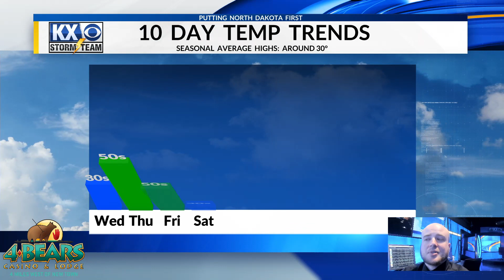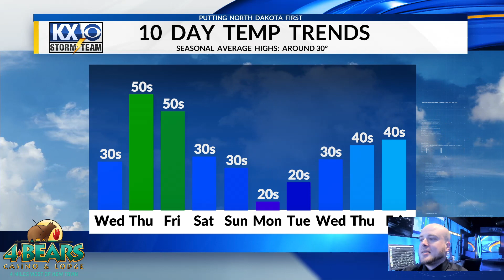Kenny's Tuesday Evening OneMinuteForecast 2/27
Below zero temperatures will return overnight tonight, but we will gradually thaw out over the next few days. Kenny goes over the warm up as well as possible snow chances this weekend in his OneMinuteForecast.